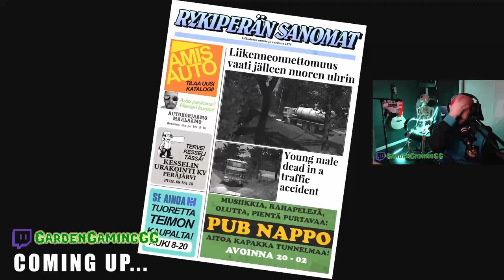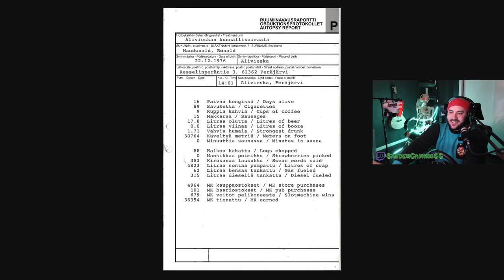Doing paska runs during the rally in My Summer Car!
Oh boy, what a fun thing to do! Pumping poop tanks during the rally, what a treat!!!